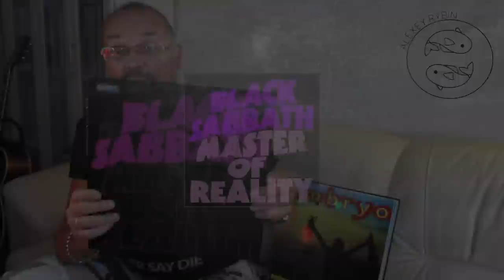Алексей Рыбин про Black Sabbath - Master Of Reality